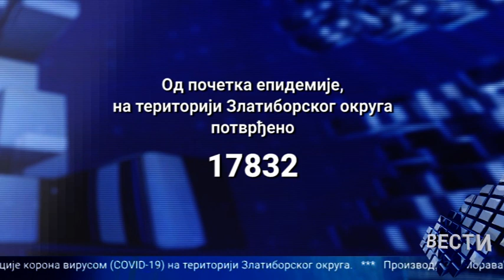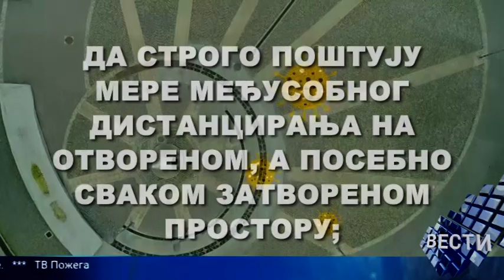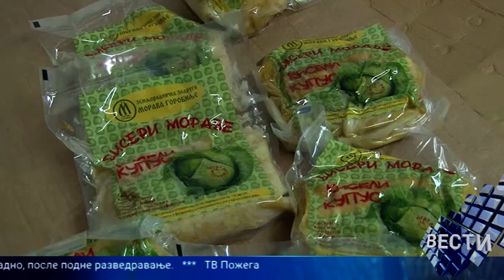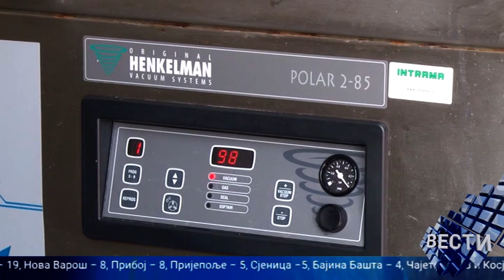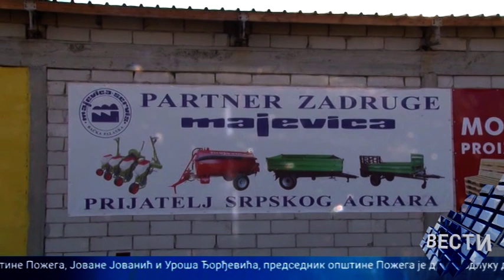Vesti 17 02 2021